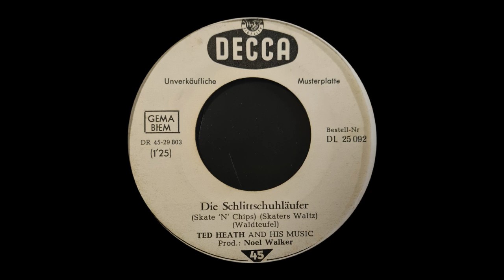Die Schlittschuhläufer Swing Jazz Ted Heath and his Music